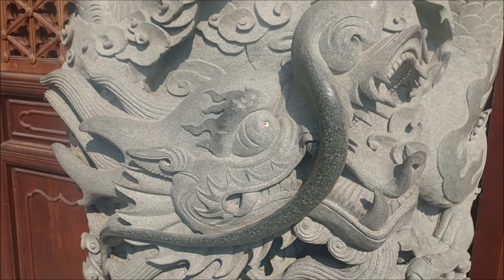IFC8 CONGRESS, HONG KONG 2017